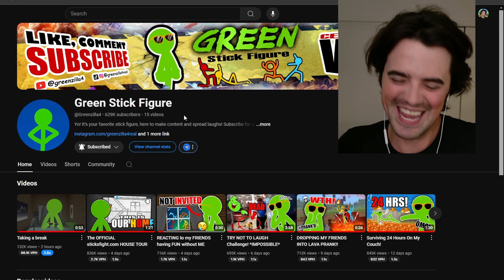GREEN IS DONE!!!? | Green's Channel - Influencer Arc